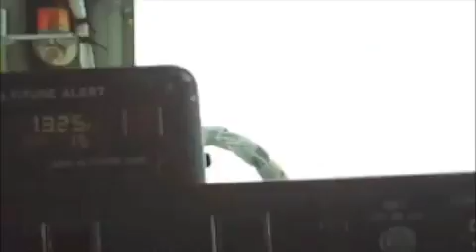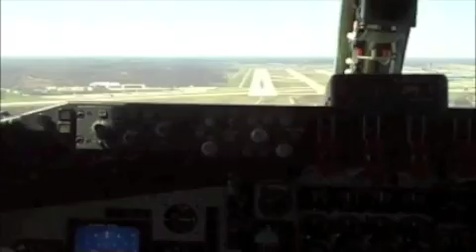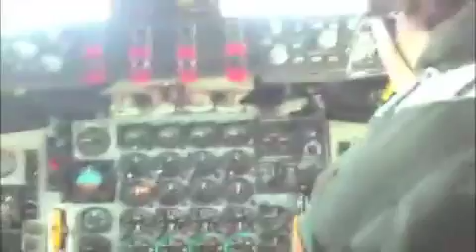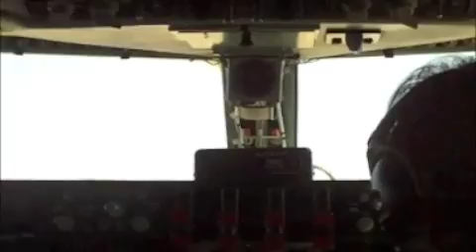KC-135 landing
a KC-135 landing in to pit